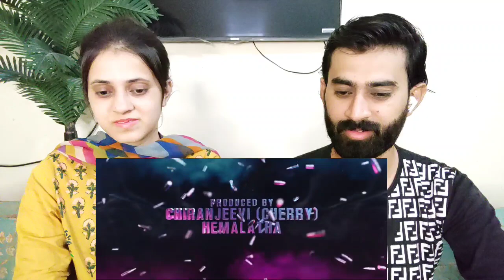Pakistani Reacts To Happy Birthday Movie Teaser |Lavanya Tripathi |Ritesh Rana| Kaala B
Channel name:Mythri Movie Makers